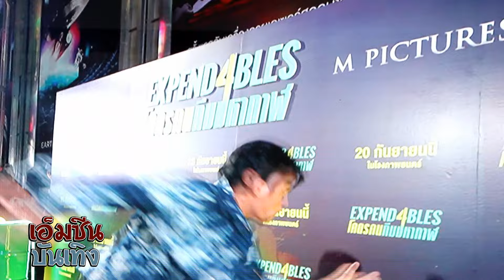มันส์ก่อนอเมริกา !! โคตรคนทีมมหากาฬ 4 (Expend4bles) | รอบกาล่า นำทีมโดย จา พนม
หมวดหมู่ : แอ็คชัน, ผจญภัย, ระทึกขวัญ
ผู้กำกับ : สก็อตต์ วาก์
นักแสดง : เจสัน สเตแธม, ซิลเวสเตอร์ สตอลโลน, แรนดี้ โคเทอร์, เมแกน ฟอกซ์, แอนดี้ การ์เซีย, ฟิฟตี้เซ็นต์, จา พนม, ดอล์พ ลุนด์เกรน, อิโก อูไวส์